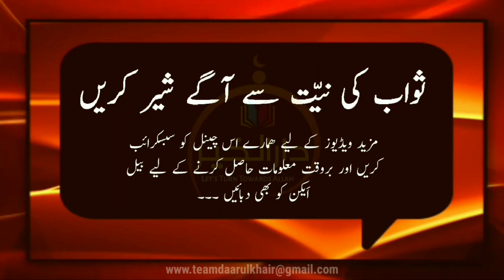Aakhirat Aur Azaab i Jahannam || Mufti Muhammad Ayoub Sahab Naqshbandi db || Important Video clip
A Must Watch Video For All Muslims
   A Reminder for All